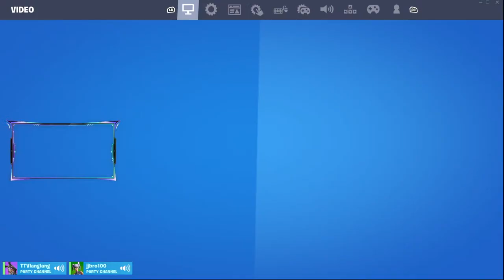Fortnite Needs Mobility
Do you like season 3 of fortnite wilds???